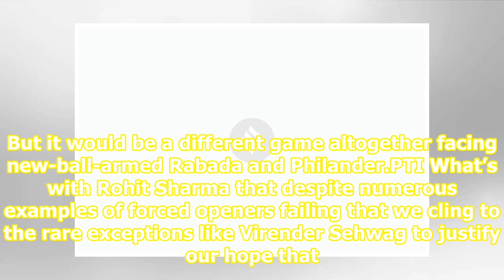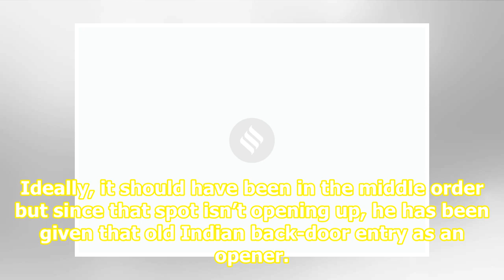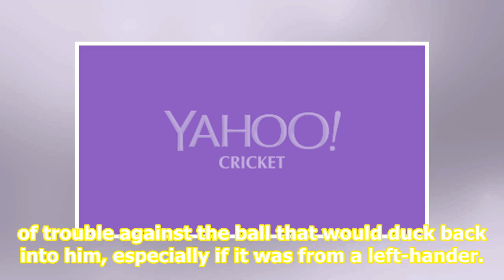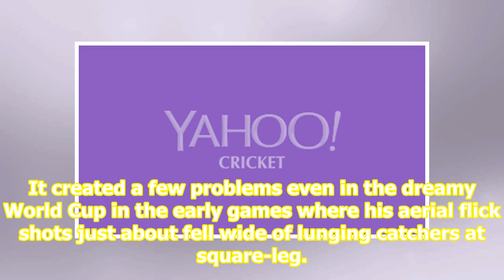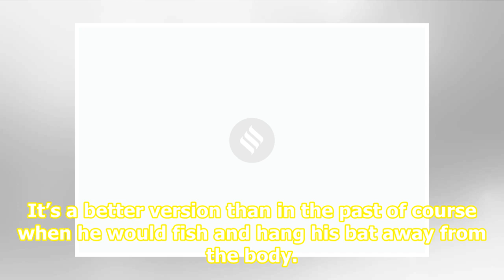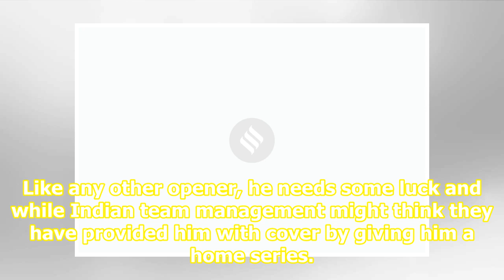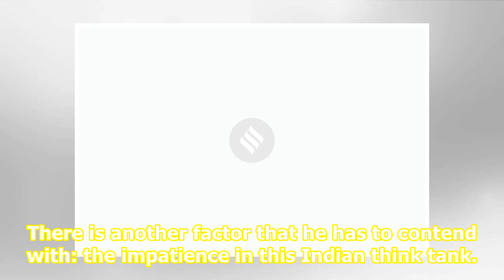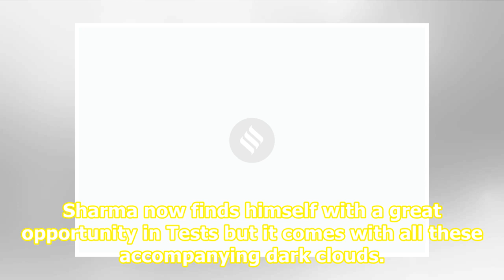Rohit Sharma: An opening… or a dead end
Related News Beginner’s duck Rohit Sharma’s trial run as Test opener lasts 2 balls in warm-up match Rohit Sharma shouldn’t make mistakes that I made when promoted to open innings: VVS Laxman Rohit Sharma has repeatedly said that he’s in his best mental space. But it would be a different game altoget...